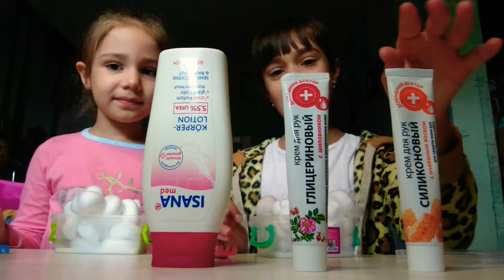Челендж зі СЛАЙМАМИ! РОБИМО ДРУГ ДРУГУ СЛАЙМИ! 😱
Напишіть в комах, чий слайм вам сподобався більше!